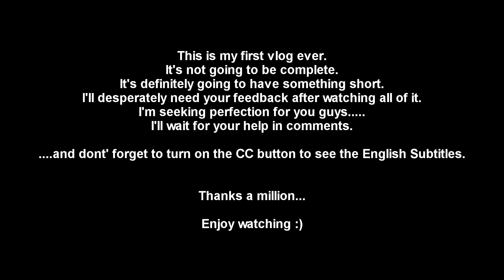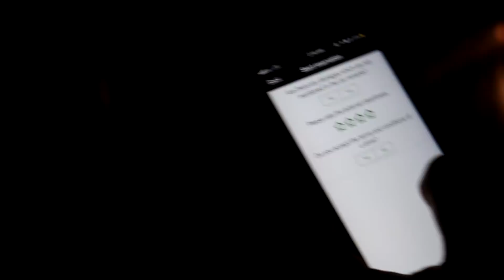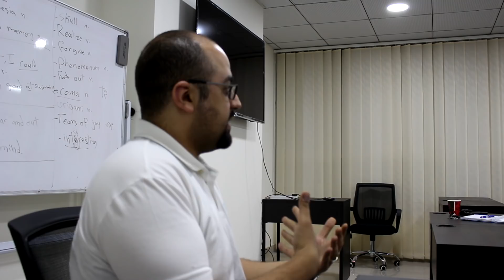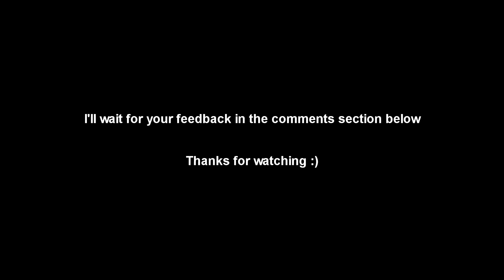Omar Abdelrahim | Vlog 1 - Dubai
Vlog 1 - Dubai
Omar AbdelRehim English Trainer & Entertainer, always had a dream to stand in a class and teach people something that could change their future.
Everyone has lots of vocabularies, grammar skills, idioms and expressions but not everyone has got a good accent.Allah gave me the passion and talent to be able to teach the American accent to people and that's part of my job and part of my being.